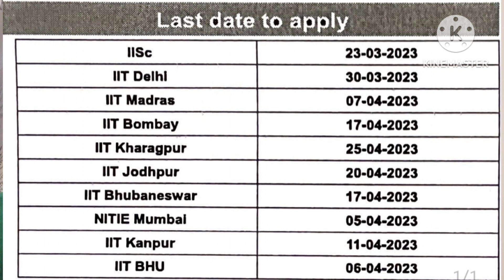GATE 2023 M.Tech Admission : Last Dates to Apply for IIT Admission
In this Video, I discussed about last dates to apply for M.Tech Admission through GATE score in different IIT s.
comment for any doubts

Join My Telegram Channel for free live class links , pdfs , job and exam updates and many more !!

Follow me on Unacademy app to attend my classes